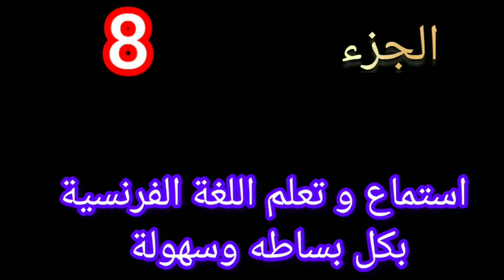تعلم اللغة الفرنسية ببساطة و سهولة افضل كروس لتعليم اللغة الفرنسية تعليم تعلم(3)